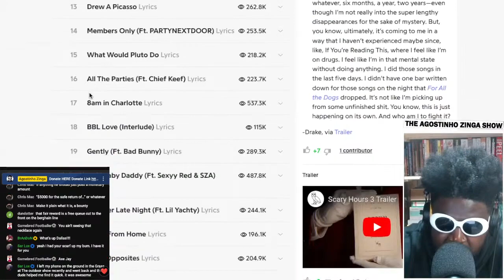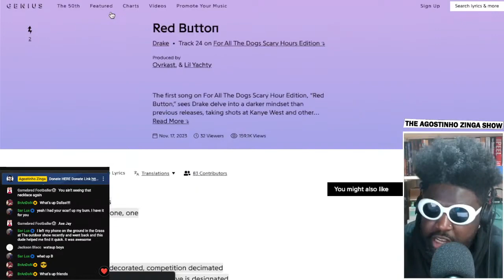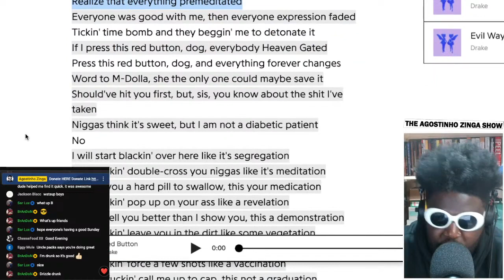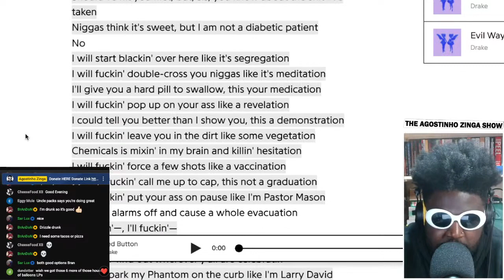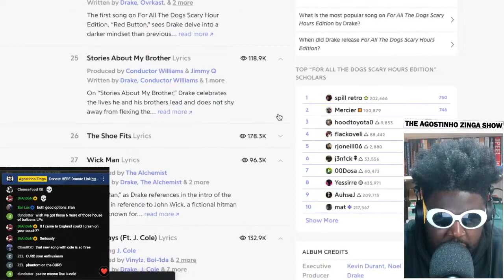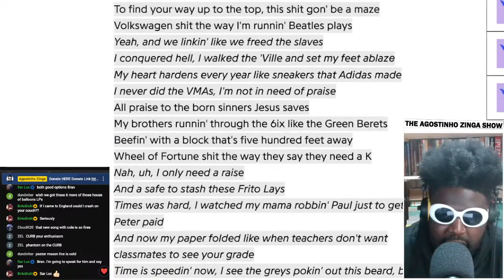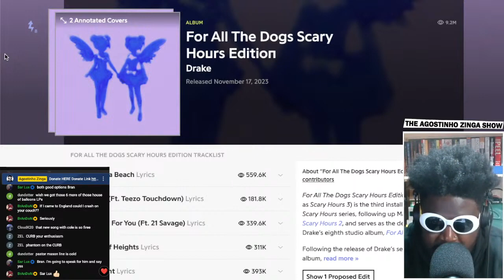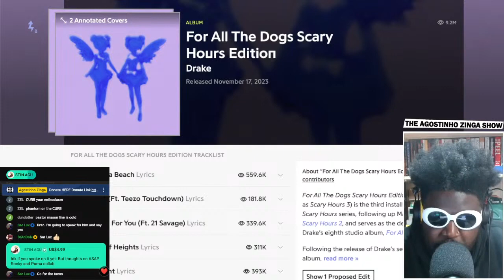Drake's For All The Dogs Scary Hours Edition is REALLY GOOD